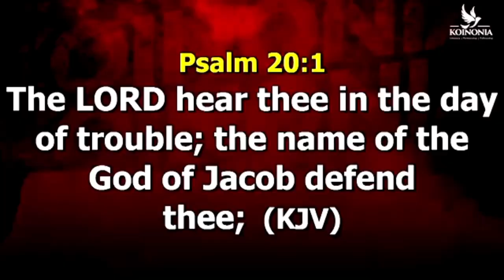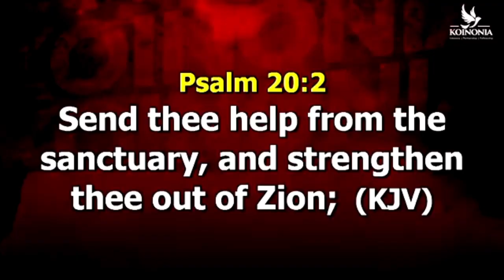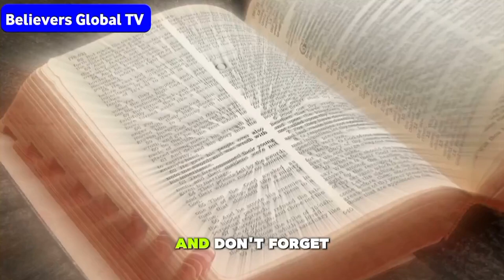ASK GOD FOR HELP EVERYDAY ~ APOSTLE JOSHUA SELMAN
This is another special video that will bless you today

These are the search terms you can type on YouTube to get Apostle Joshua Selman's Messages ;
Koinonia Global
Koinonia Abuja
Koinonia Worship songs
Koinonia Abuja live
Koinonia Global Live stream